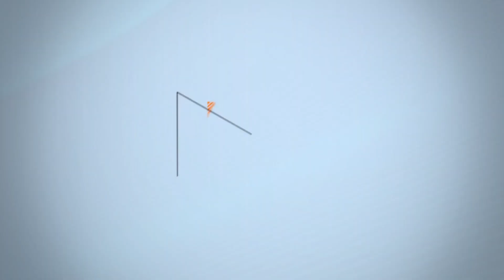Julie Rolland | Fièrement Moi